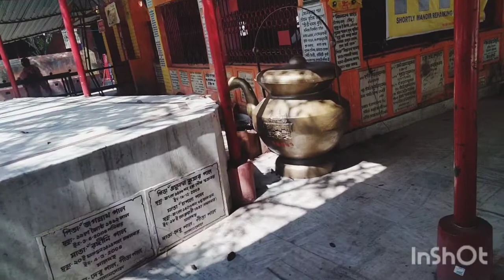ghaghar budi mandir full image.